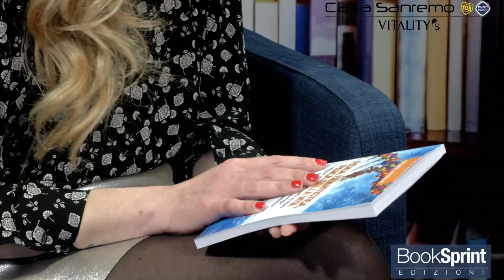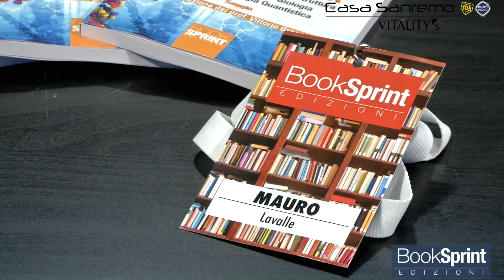Mauro Lavalle dal Palafiori di Sanremo 2019 - Booksprint Edizioni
Mauro Lavalle dal Palafiori di Sanremo presenta "Fisica quantistica, fisica della vita" edito da BookSprint Edizioni.